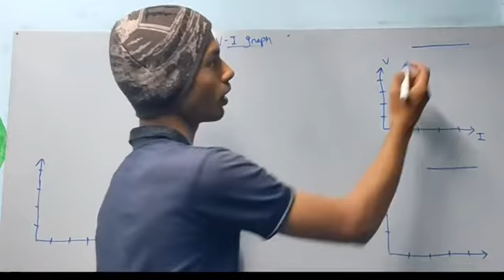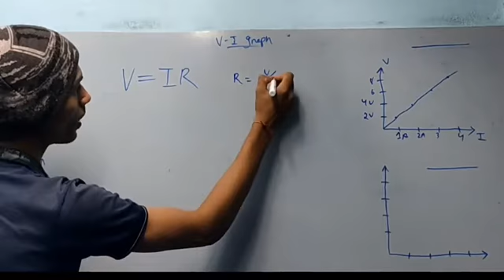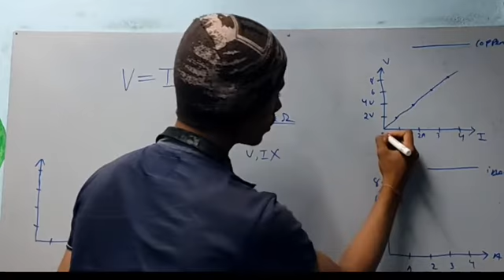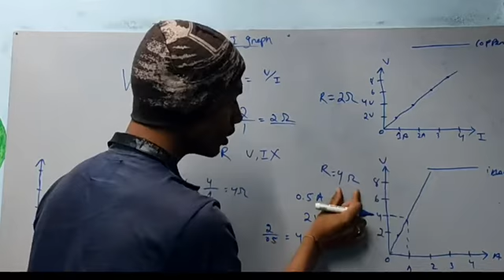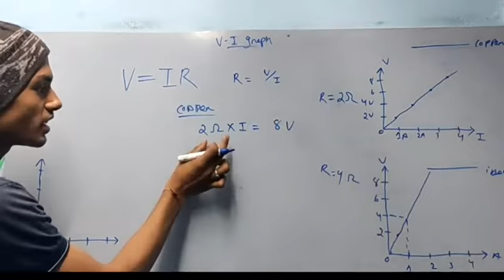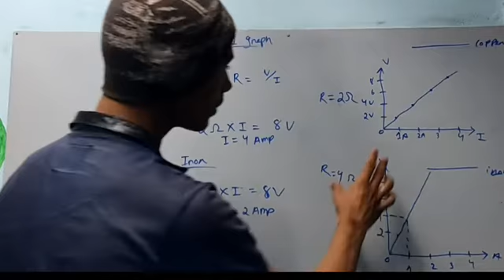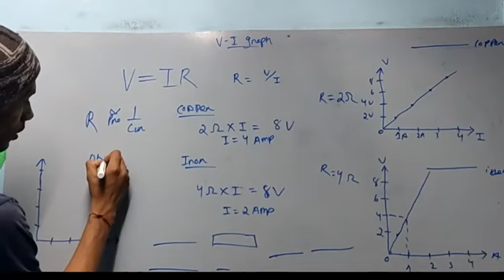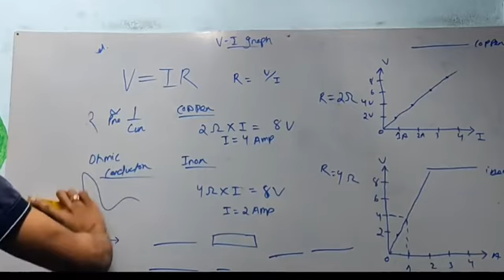voltage current graph || resistance is constant || ohmic conductor || electricity 08 class 10 cbse